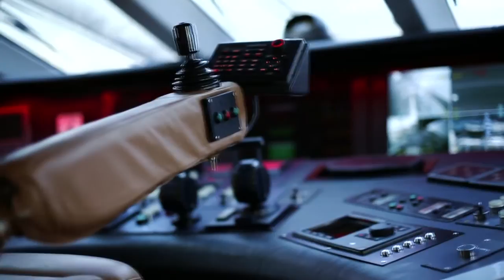DALOLI: Luxury motor yacht offered for charter by Luxury Charter Group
Combining classic elegance with modern furnishings, spectacular gold-hulled DALOLI is a superbly spacious 36.58m (120ft) Baglietto motor yacht with plenty of family-friendly features, available for charter in the East Mediterranean, Greece and Turkey. Blessed with a massive aft deck for socialising and dining alfresco, DALOLI is an entertainer's dream boat! On her brilliant sundeck, there's the perfect space for intimate celebrations and meals. Sun lounges, bar and shade awning complete add up to complete relaxation with views to the horizon.